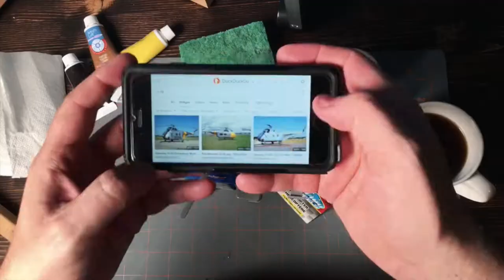Painting a $1 Toy Helicopter (SteadyCraftin inspired)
Helicopter paint scheme based on a Sikorsky H-19 Chickasaw.